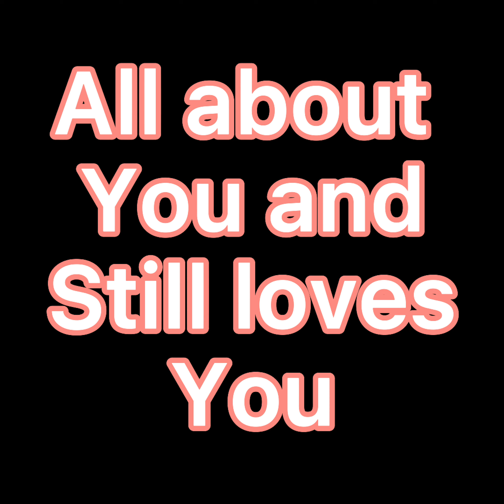Kids Dayoff @ Galaxy Land, West Edmonton Mall, Alberta, Canada